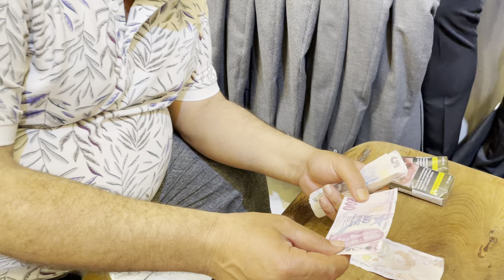Konumuz: 200+50=300 NASIL YAPIYOR ÇÖZEMEDİK :)))